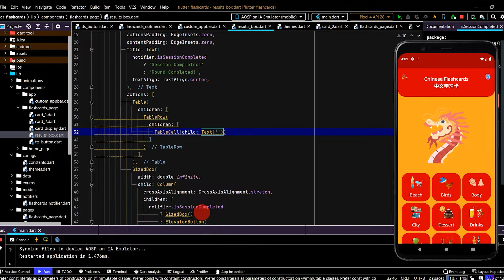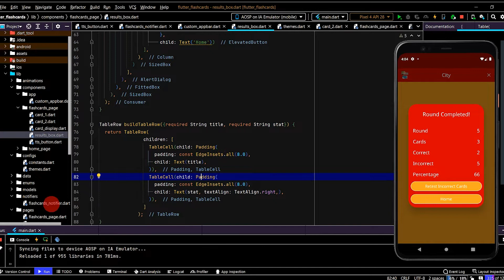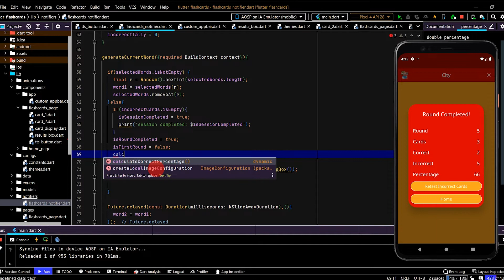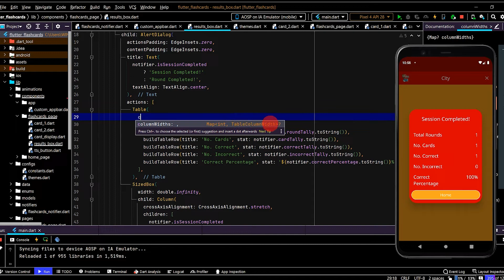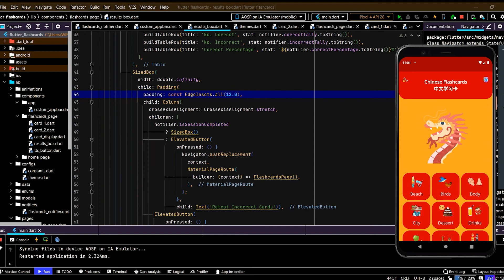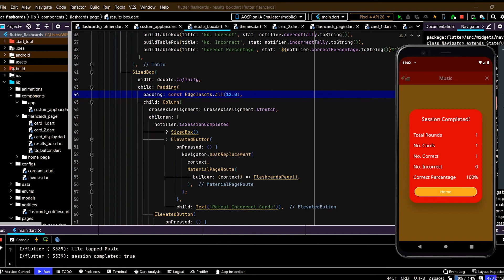Build a Flashcard App in Flutter! #18 - Add Card Stats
In this video, we will complete the results box by adding in the card stats using the Table widget.

In this series we will build a Chinese language flashcard app from the ground up, step by step. While this tutorial will use Chinese, you can follow along using whatever language you like.